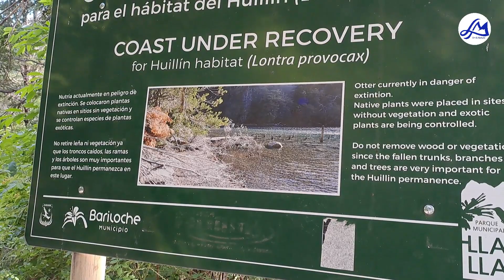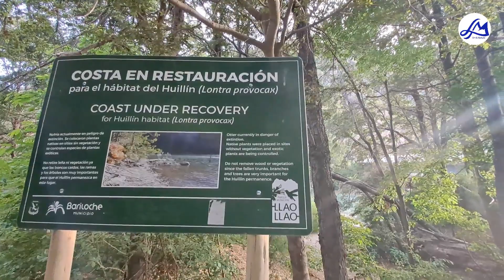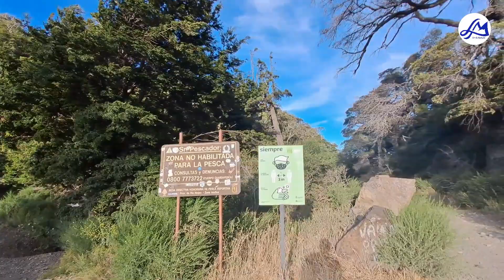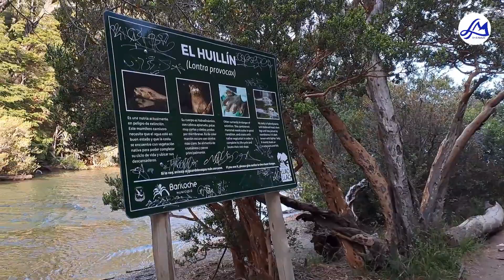ARROYO LA ANGOSTURA BARILOCHE 2024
Producciones Audiovisuales. Hola Amigos te invito una tarde espléndida!!!